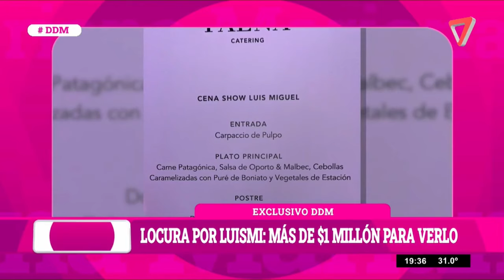😯Más de $1 MILLÓN para VER a LUISMI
El furor por Luimi es impensado. En un show exclusivo el costo de la entrada fue muy elevado.